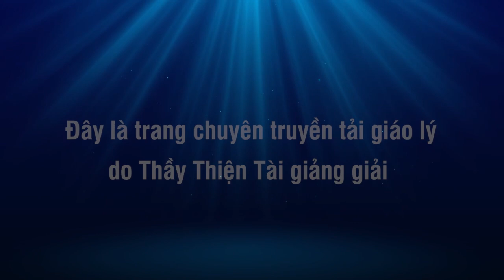Sửa Đường Dây Điện Ngay Trong Đêm 17-11-2021 - Thích Thiện Tài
Người giảng: Thích Thiện Tài
Địa điểm: Chesapeake,  Virginia, Hoa Kỳ
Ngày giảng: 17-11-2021